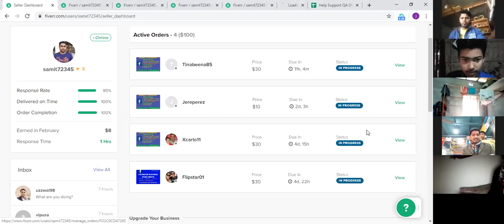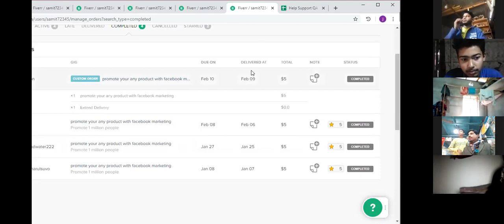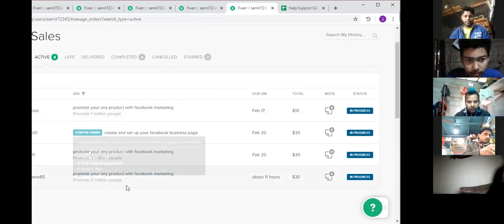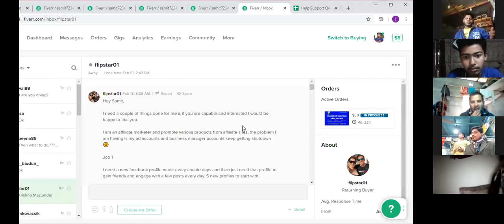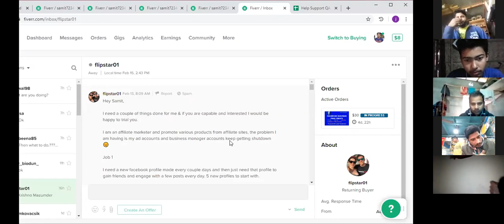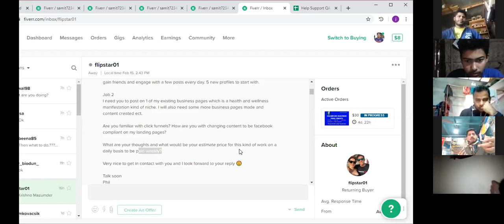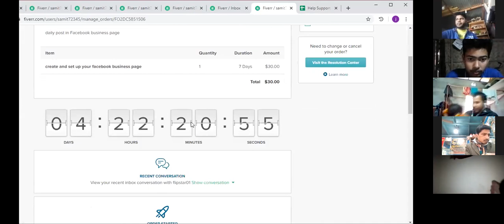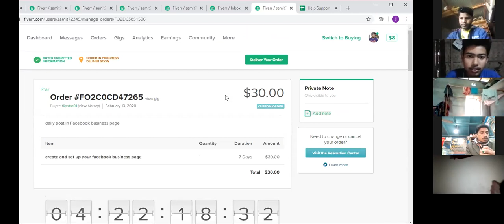একসাথে ৩টা কাজ পেল যশোর থেকে জয় । মোট ১০০ ডলার । আমাদের অনলাইন ক্লাসে ভতির পরের মাসে ৭ টি কাজ